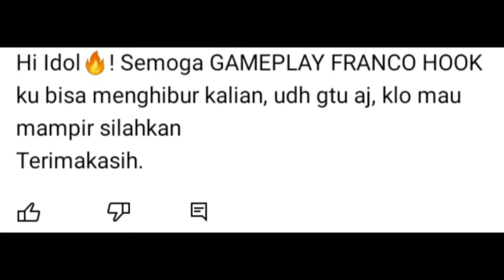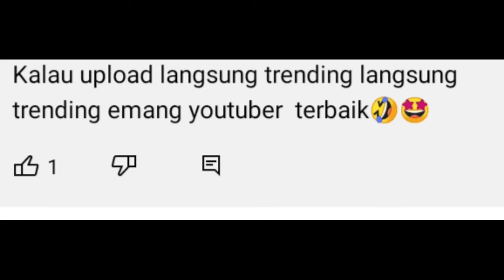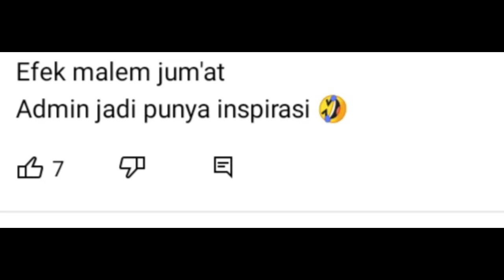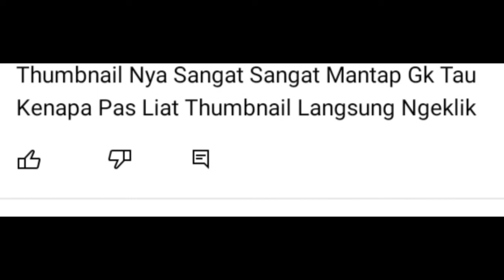KOMENTAR LUCU NETIZEN INDONESIA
Komentar Lucu Netizen Indonesia Part ke-11. Konten hiburan semata